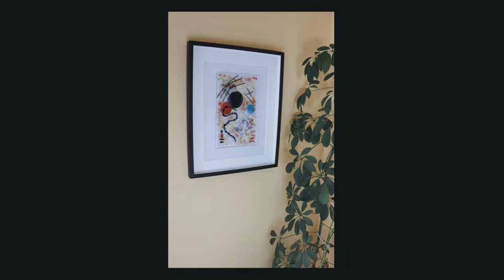Sarah Fused Glass July 30 2020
A selection of my fused glass jewellery and art pieces